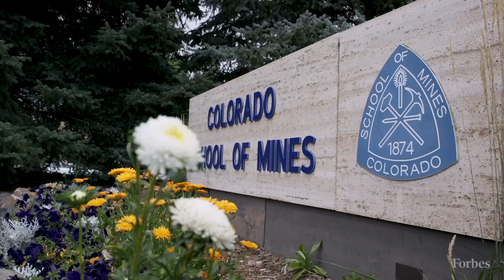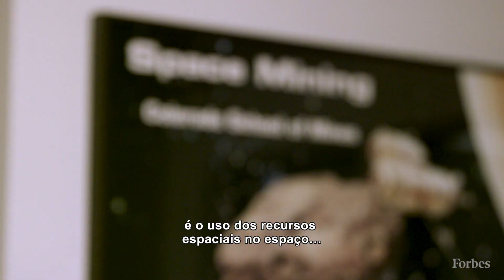A universidade que ensina a colonizar o espaço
Desde 2018, a Colorado Scholl of Mining, número 94 na lista Forbes das Melhores Universidades dos EUA, oferece formação em pesquisa espacial, uma área que não para de crescer. Segundo o Morgan Stanley, pesquisas na área da indústria espacial vão gerar uma receita de US$ 1 trilhão em 2040.